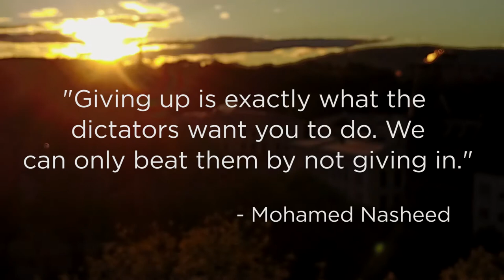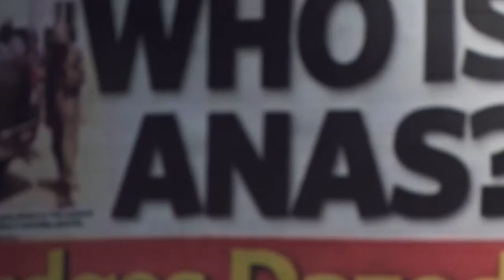2017 Oslo Freedom Forum Recap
The 2017 Oslo Freedom Forum, themed "Defending Democracy," took place from May 22-24. Watch this video recap to experience the inspiring talks, panels, workshops, interactive art, and music from the event.

Journalist Lilia Luciano joined us to interview participants on the ground at the forum. Speakers at the 2017 forum included President Mohamed Nasheed of the Maldives, Zimbabwean ThisFlag activist Evan Mawarire, Venezuelan activist Antonietta Ledezma, anti-FGM campaigner Leyla Hussein, Turkish author Elif Shafak, OAS Secretary General Luis Almagro, Pakistani squash player Maria Toorpakai, Iraqi parliamentarian Vian Dakhil, and many more. In addition to the powerful talks, programming included lively panel discussions, a Tech Lab to provide training for activists, an Interactive Expo showcasing organizations working on human rights issues, art in protest, park exhibits to educate the public on human rights, and hands-on workshops.

Thank you to the Universidad Francisco Marroquín in Guatemala for their help in producing this video. The Oslo Freedom Forum is a global event series presented by the Human Rights Foundation (HRF).